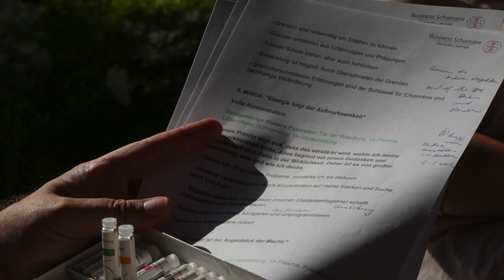Teilnehmerstimme zum Coaching und Seminar mit Carmen Laempe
Die Coachees, Teilnehmer und Kunden von Carmen Laempe  schwärmen von ihrer warmherzigen und feinfühligen Art, mit der sie Blockaden und Ängste einfach auflöst.

Sie kann positive Veränderungen herbeiführen, indem sie das persönliche Potenzial freischaltet.

Profitiere vom Change mit Carmen Laempe. Dein Leben wird frei und gesegnet sein.

Reinigung auf der feinstofflichen Seins-Ebene.
Verbindung zum ur-eigenen Sein-Potenzial.
Deine individuellen Lebensbereiche werden wieder freier.

Erfahre mehr über Deine spirituellen Stärken und Ressourcen.
Spüre wieder Deine eigene wahre Quelle, Schöpferkraft und Mitte.

Komme in Deine Kraft und meistere schwierige Lebenssituationen spielend.

Entdecke übersinnliches Begreifen und Spüren mit der Quanten-Chi-Methode nach Carmen Laempe.

Carmen Laempe, Seelenkommunikation.